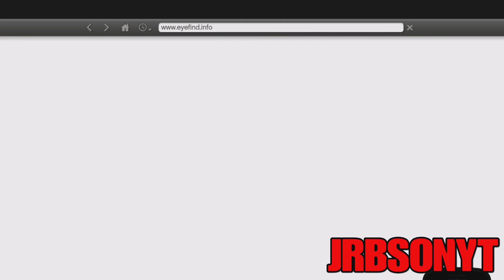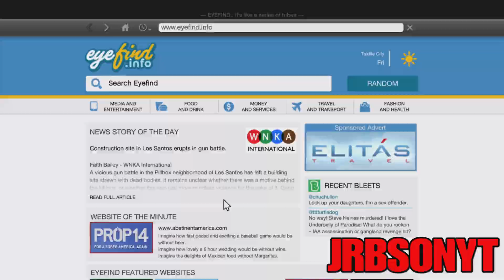UNLIMITED STOCK MARKET MONEY GLITCH IN GTA 5 SEPTEMBER 2022